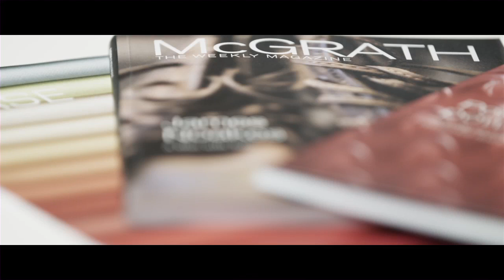Julie Pollard Professional Profile